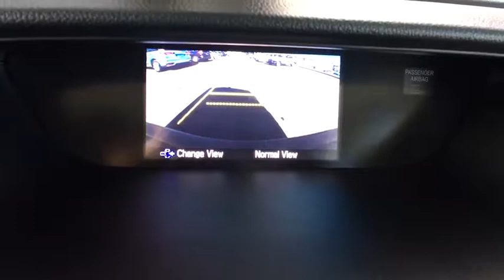2016 Honda CR-V Aurora, Denver, Highland Ranch, Parker, Centennial, CO 39156A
Black Used 2016 Honda CR-V available in Aurora, Colorado at

Priced below KBB Fair Purchase Price! Odometer is 13933 miles below market average! LOW MILEAGE, ONE OWNER, CLEAN CARFAX, DEALER INSPECTED, ACCIDENT FREE CARFAX, BLUETOOTH, CR-V LX, 2.4L I4 DOHC 16V i-VTEC, AWD, Black. CARFAX One-Owner. 2016 Recent Arrival! Honda CR-V LXAll prices include Dealer Handling fee of $599. Located in Denver CO, and also serving Aurora, Parker, Highlands Ranch, Castle Rock, Littleton, Lakewood, Englewood, and Golden. Clean CARFAX.